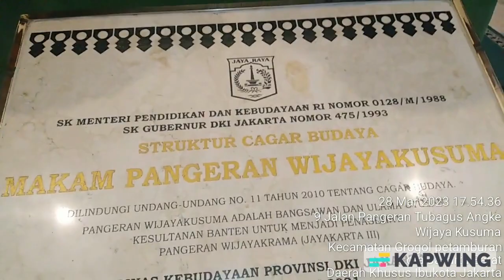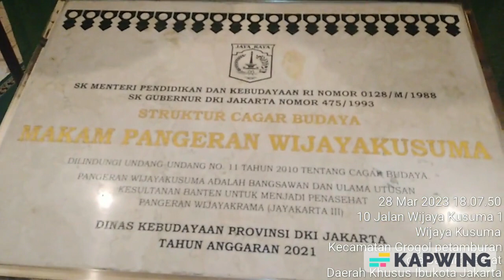SILATURAHIM PR.HENRY S.WIRAKUSUMA KE PANGERAN WIJAYAKUSUMA | SNUTV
Co-Founder Community Of  SNU INDONESIA- SNU ACADEMY

NAMA : Pr.Henry S.Wirakusuma.C.PS.,C.FH.,C.MMI.,NCLT.,CPHCS.,CPHRM.,CHSE
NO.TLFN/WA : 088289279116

(SNU ACADEMY)

Nomer Tlfn/WA Selain 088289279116 Saya Pastikan Itu Bukan Milik Pr.Henry S.Wirakusuma.C.PS.,C.FH.,C.MMI.,NCLT.,CPHCS.,CPHRM.,CHSE

SNU TV- Pr.Henry S.Wirakusumah putra dari Rt.Yuyu Wahyuningsih Binti Pangeran Musa bin Pangeran Muhammad Al-Watsiqu Billah bin Pangeran Mangkubumi Wirakusumah Al-Watsiqu Billah bin Sulthon Muda Abdurrahman Al-Watsiqu Billah ZIARAH KE Makam Keramat Pangeran Wijayakusuma

Pangeran Wijayakusuma merupakan seorang penasehat dan panglima perang pada masa kejayaan Pangeran Jayakarta. Seorang Pangeran yang berjuang dan berperang melawan Belanda di Batavia sekitar abad ke-17. Pangeran Wijayakusuma pada masa kejayaan Pangeran Jayakarta, Pada masanya, ia dikenal sebagai seorang ulama yang disegani.Konon Pangeran Wijaya masih keturunan Sunan Kalijaga dari Kadilangu. Ia hijrah ke Jayakarta setelah Kadilangu diserang Panembahan Senopati.

Makam Pangeran Wijayakusuma
Alamat : Jl. P. Tb. Angke, Kelurahan Wijayakusuma, Kecamatan Petamburan, Jakarta Barat

(RAJA BANJAR KE 1) Suriansyah/Raden Samudera Bin Raden Mantri Alu Bin Raden Bangawan